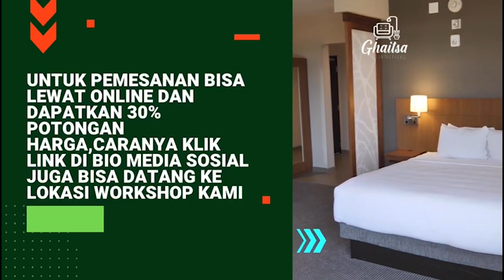Kiming Gimbal Babalik Pikir - DOELAG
Yaaaa...Nuhun